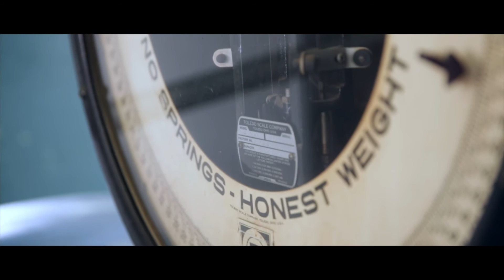How We Do It, Part 3: Transport & Distillation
Wagons filled with chopped plant material are immediately transported from the field to one of our three distillation facilities. Steam, connected to the wagons via hoses, begins to break down the plant material. After a while “break through” occurs; this is where there’s enough steam in the wagon that it comes out of the top carrying the essential oil through pipes down into condensers. After the steam cools down it flows with the oil into receiving cans where the oil separates out and floats on top of the water. The oil is then de-cantered off into drums where a unique barcode label is attached to each drum. This traceability system serves inventory and food safety needs for us and our customers.